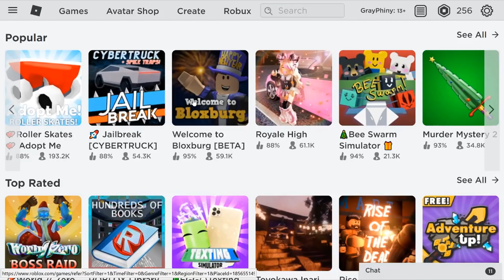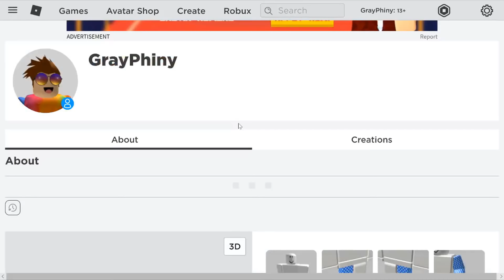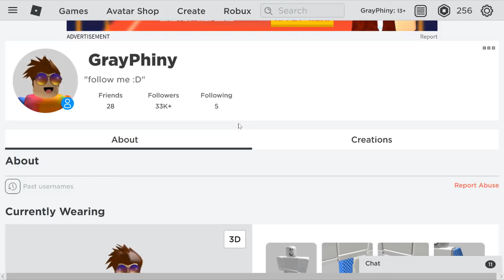HOW TO GET ADMIN ON ANY ROBLOX GAME (JANUARY 2020)